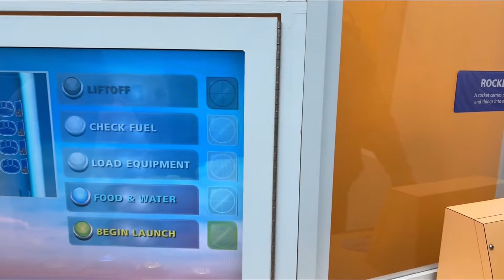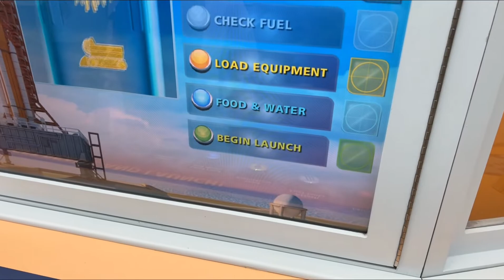Trip to Chicago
A trip to Chicago with a few friends. We went to Shedd Aquarium, The Adler planetarium, Field Museum & Yolk. A nice vacation for us😃